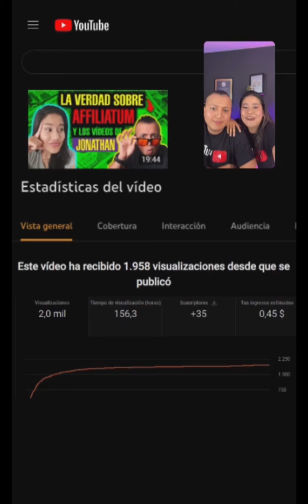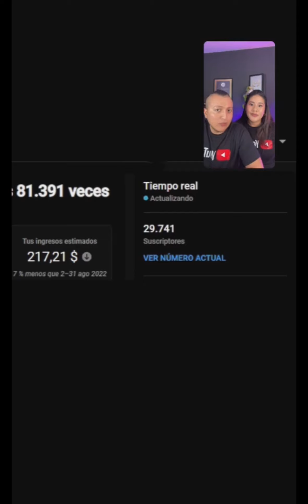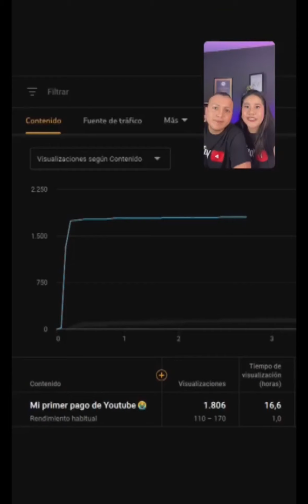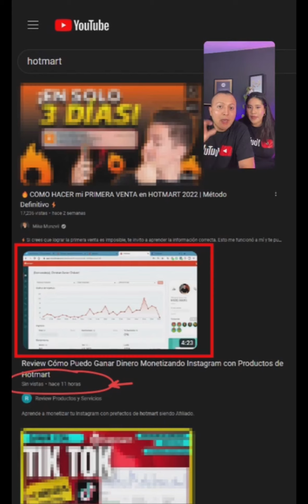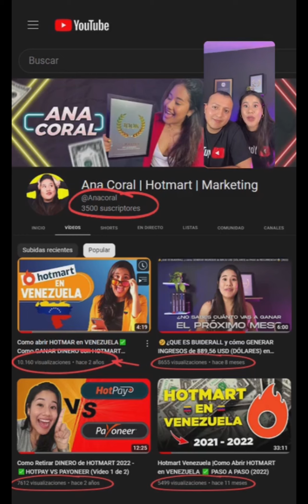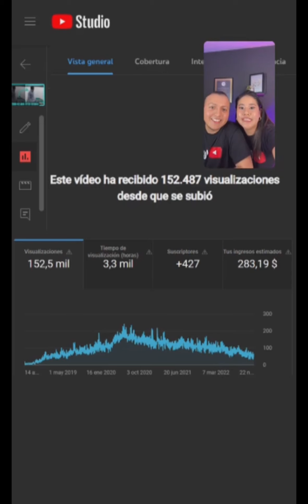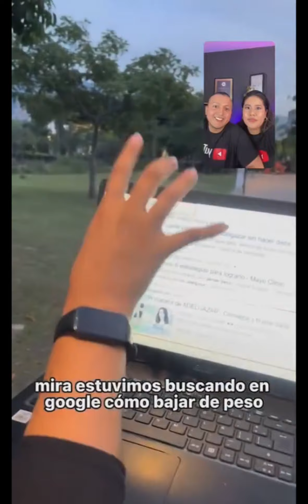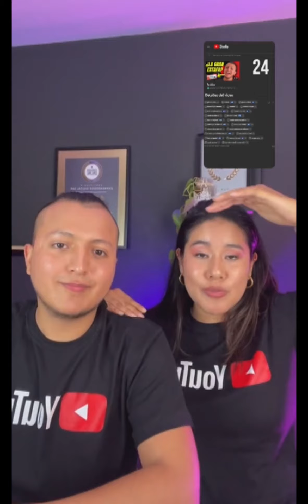💲 Cómo VENDER TODOS LOS DÍAS en Hotmart con YOUTUBE 🔥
🔻🔻Te pueden gustar estos videos también: 🔻🔻.

Ey por aquí Ana
Si eres de los que no pudo estar en nuestro live acerca de como vender todos los dias en hotmart con youtube, aquí te traigo la repetición para que puedas enterarte de todos los temas que hablamos respecto a youtube y ganar dinero. Queremos ayudarte no solo a crecer en youtube sino también ganar dinero y vender todos los dias en hotmart con youtube. No te pierdas ni un minuto de la repetición de este live para que aprendas cómo vender en hotmart y cómo aprender a utilizar youtube para generar esas ventas.

Si haces parte de hotmart y el marketing de afiliados este video te servirá muchísimo para que aprendas muchas estrategias de hotmart 2022 y youtube 2022 y puedas vender todos los días, generar dinero y aumentar tus vetas en hotmart 2022.

00:00 Cómo vender con youtube
12:00 Dólares en recurrente con youtube
22:00 Cierre de ventas
37:30 Personas cualificadas
52:00 No es necesario que aparezcas a cámara
01:10:40 Herramienta VidIQ
01:31:00 Coaching privado
01:45:11 Testimonios coaching

🔻⬇ Conectate conmigo⬇🔻
🔵 Mi canal de Telegram (NO ingresa si NO tienes Hambre de emprender)

Ana Coral

como vender todos los dias en hotmart con youtube
como vender en hotmart
vender en hotmart con youtube
como vender todos los dias en hotmart
vender en hotmart
vender con youtube
vender todos los dias
como vender con youtube
hotmart como vender
afilados hotmart